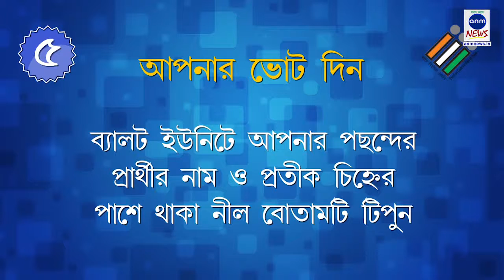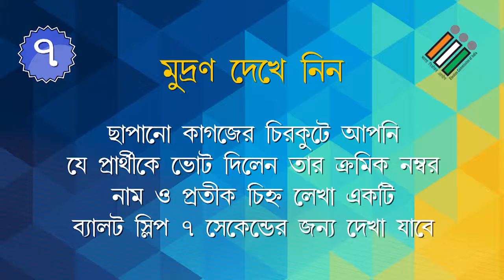(দরবার-এ-দিল্লি) নববর্ষে চাকদহে অভিনব নৌকা-প্রচার যুব তৃণমূলের ANM NEWS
বিশ্বজিত ব্যানার্জী, নদিয়া: শুভ নববর্ষে যুব তৃণমূলের অভিনব প্রচার নদিয়ার চাকদহে। যন্ত্র চালিত নৌকা তৃণমূল কংগ্রেসের দলীয় পতাকায় সাজিয়ে মমতা বন্দ্যোপাধ্যায় ও অভিষেক বন্দ্যোপাধ্যায়ের পূর্ণাঙ্গ মডেল নিয়ে সকাল থেকেই অভিনব প্রচার ভাগীরথীর বুকে। এদিন যুব তৃণমূলের পক্ষ থেকে চাকদহের গৌরনগর ঘাট থেকে রানীনগর ঘাট,  মুকুন্দনগর ঘাট সহ ভাগীরথীর তীর ধরে যন্ত্র চালিত নৌকা থেকে রাজ্যের ৪২ টি কেন্দ্রে তৃণমূল কংগ্রেসকে জয়যুক্ত করার আহ্বান জানিয়ে প্রচার চালানো হয়। পাশাপাশি সবুজ রসগোল্লা দিয়ে সাধারণ মানুষকে নববর্ষের সকালে মিষ্টিমুখ করানো হয়।